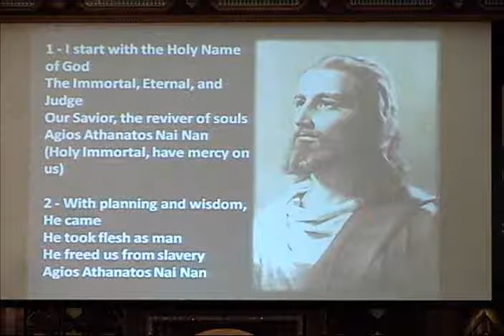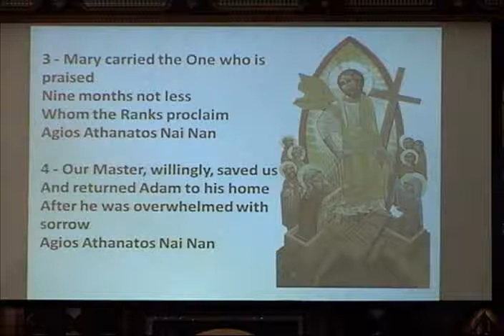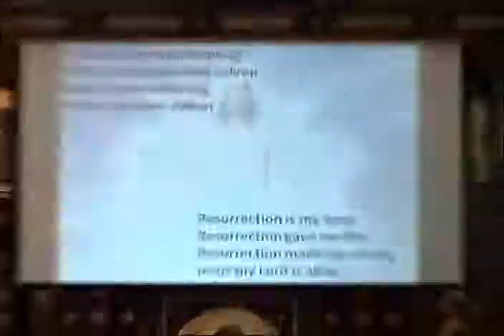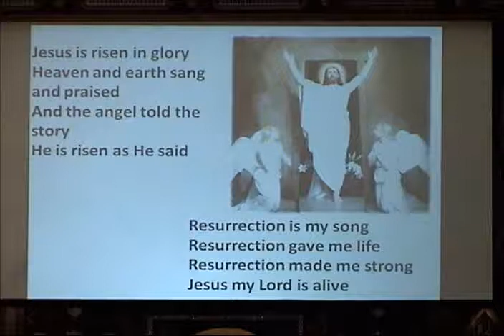Resurrection Tune and Very Early Sunday Morning Song (Coptic-English)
By St. Mary Choir